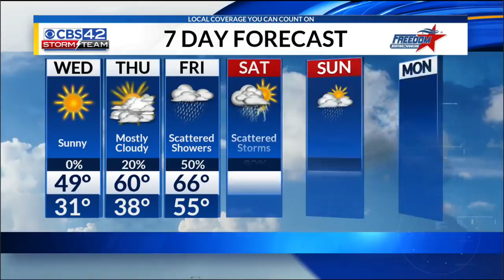Morning Nov.28 Forecast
This cold temperature is going down in the record books!